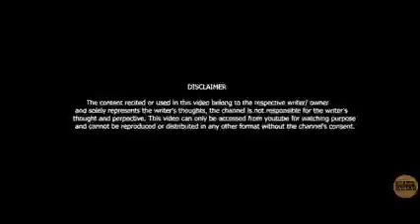best shayari Chetna Bhalla like and subscribe Karen